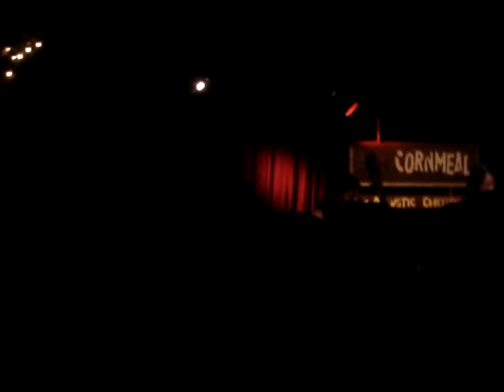Cornmeal Acoustic Christmas 2009 - Sheep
Recorded on 12/26/09 at Martyrs' in Chicago.